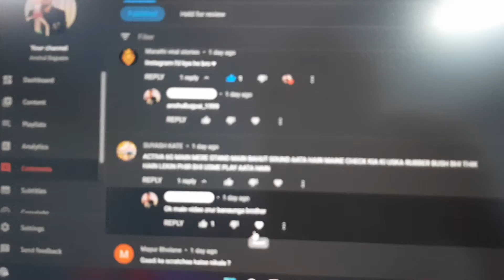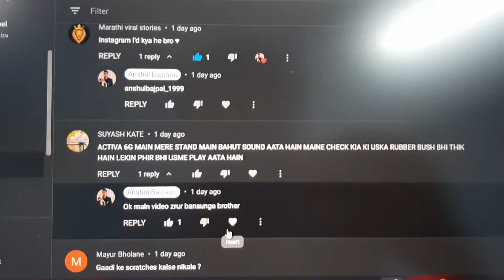Activa 6g/Activa 125 bs6 Main Stand Sound Problem?